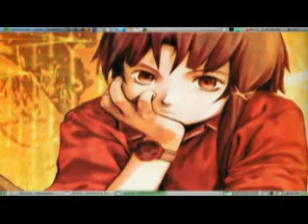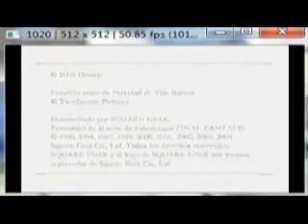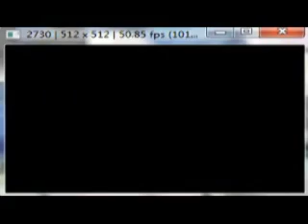factoriadeljuego.blogspot.com la factoria del juego publicidad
Publicidad a el blog de videojuegos factoriadeljuego.blospot.com